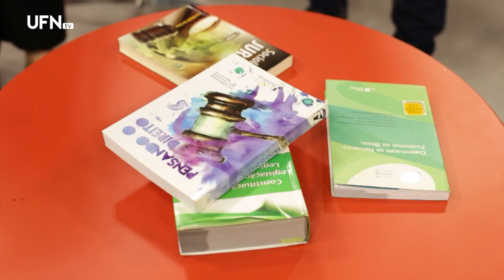Oportunidades no mundo jurídico - O Tema é Direito 08-03-2023